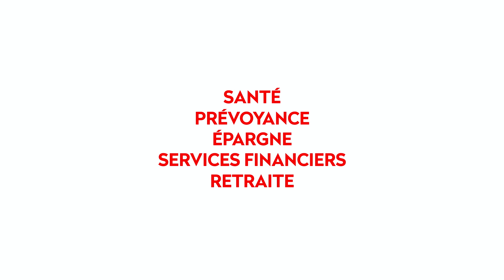Maman, c'est quoi la prévoyance?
Sophie Abodati, responsable service prévoyance au sein du Groupe APICIL explique son métier à sa fille Agathe (9 ans).